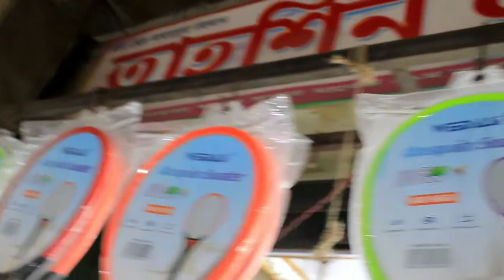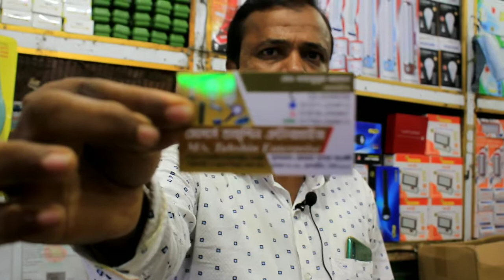পাইকারি ইলেকট্রনিক সন্ধান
পাইকারি সকল ধরনের পণ্য সন্ধান পাওয়া যায়
ইউটিউব বাবার আশা চ্যানেল